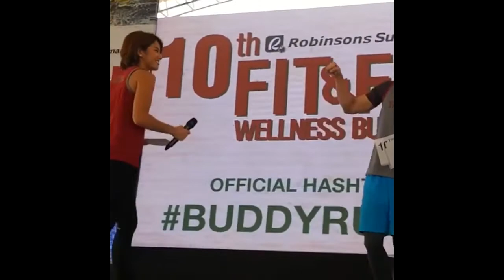Robi Domingo and Gretchen Ho hosting an event